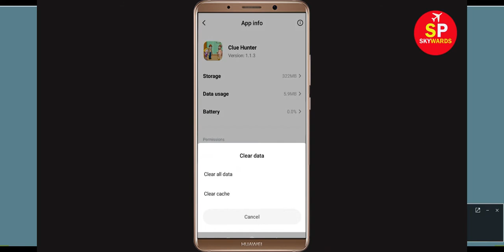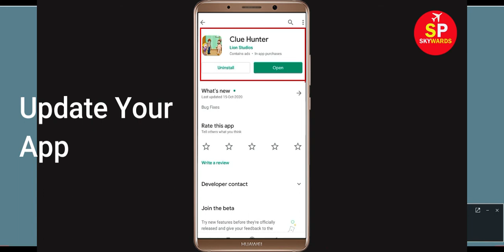How to Fix Clue Hunter App Not Working Problem in Android & Ios - "Clue Hunter" Not Opening Issue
In this video, i will show you how to fix How to Fix Clue Hunter App Not Working Problem in Android & Ios - "Clue Hunter" Not Opening Issue. If you facing not working and not open issue in your android mobile phone then it will help you to get rid
out this problem solutions.